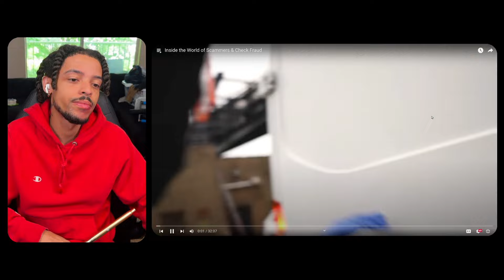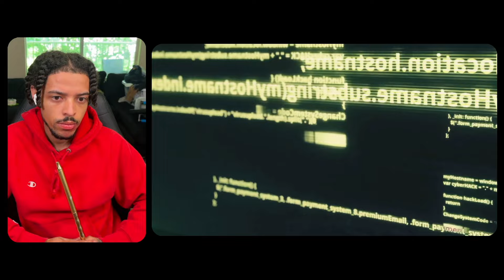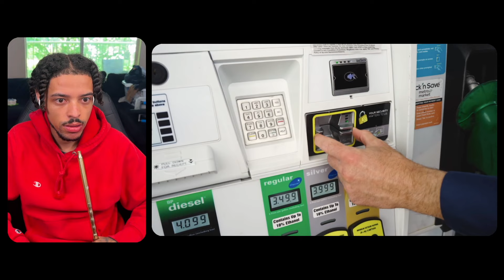Herbaveli Reacts To Inside the World of Scammers & Check Fraud